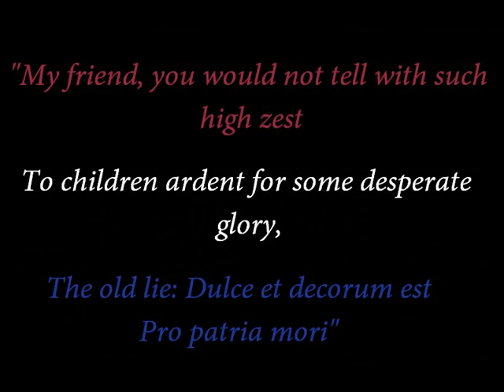Literature Project on 'Dulce et Decorum est'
"Dulce et decorum est pro patria mori" stands for "Sweet and fitting it is to die for ones country."  Written by Wilfred Owen, 'Dulce et Decorum est' is about the realities of war. War isn't always as "sweet" and "fitting" as some would lead us to believe. Instead, in war, everyone involved is affected: every soldier, every family member, and every person caught in the crossfire. Soldiers face pain and suffering that a regular person can not fathom through rose-colored glasses. Through this slideshow, I hope to capture at least SOME of what Owen was trying to convey in this poem.